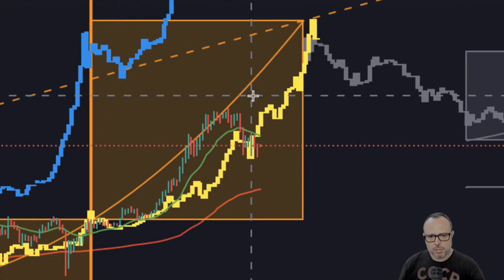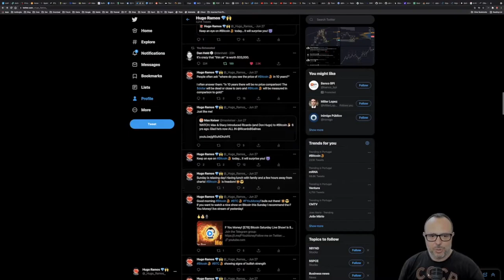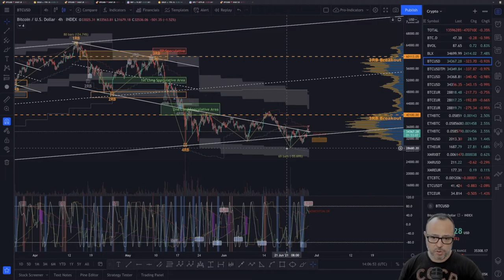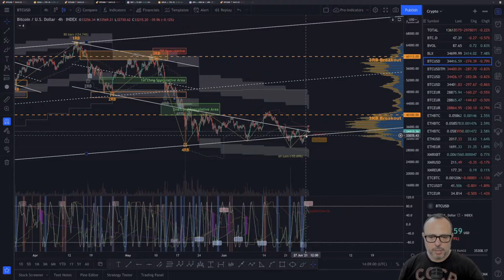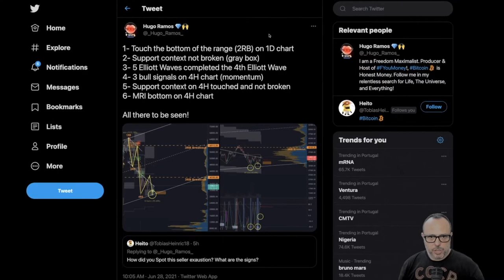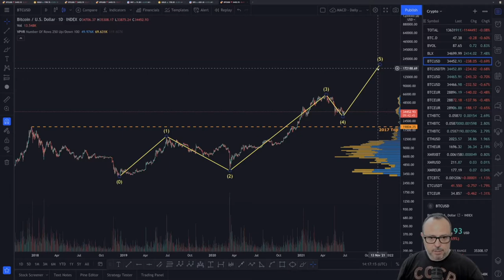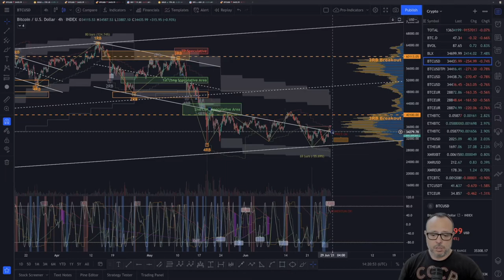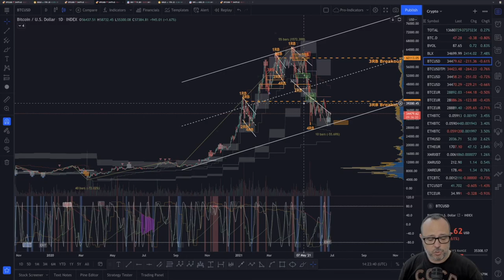F You Money! [E79] How TA Works! And Why I Can Speculate On Twitter Opinions And Trading Positions!